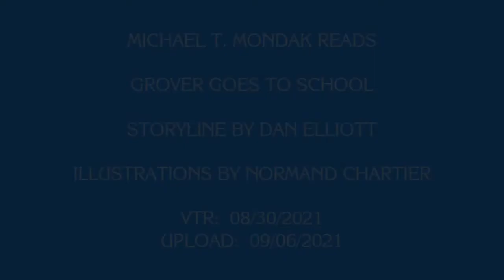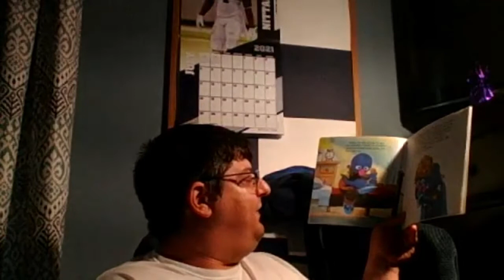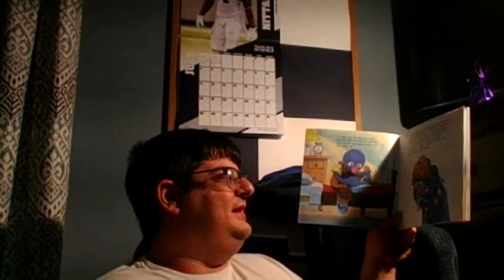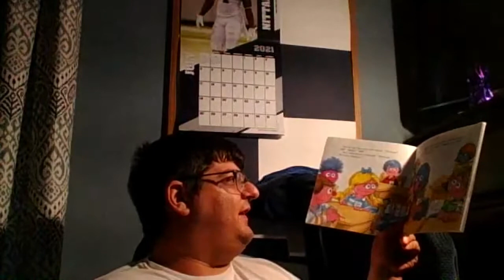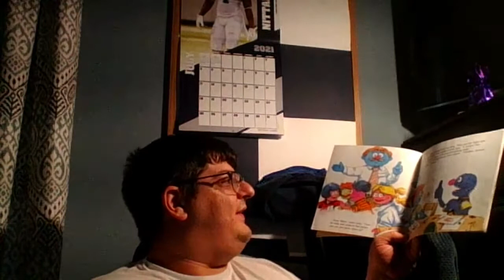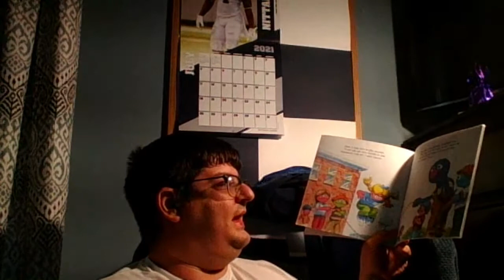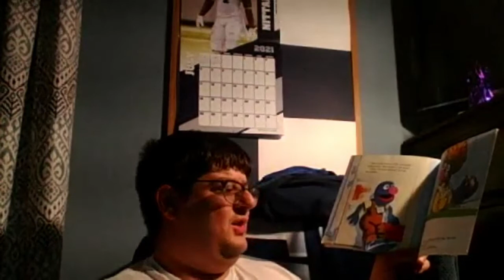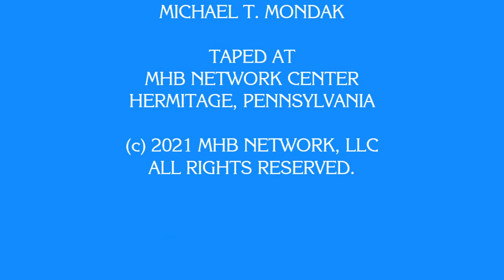Michael T. Mondak Reads Grover Goes to School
As the new school year gets underway for some and begins tomorrow for the rest, I read Grover Goes to School to the children!